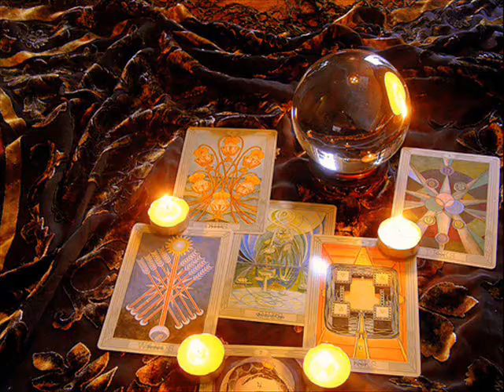Goddess University BBQ - Join Us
On Friday, July 5th come join us for an afternoon BBQ with other women who are awakening to a new feminine consciousness. The Goddess Gathering brings women and men together to learn, heal, eat well, socialize and explore safely with others on the path. Guests are invited to bring an offering for the altar. Funds support GoddessUniversity.org

Location: Venice and Motor, Culver City